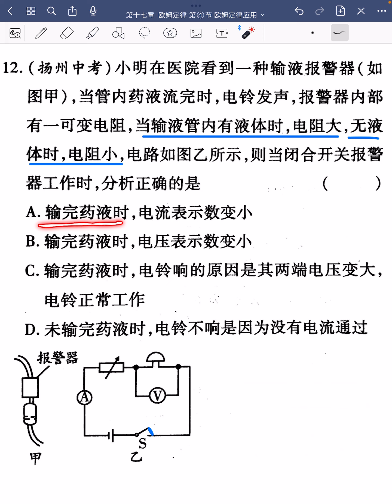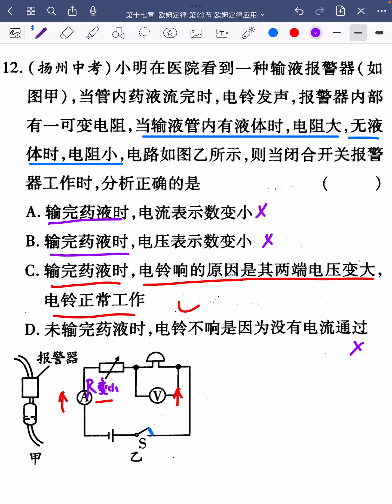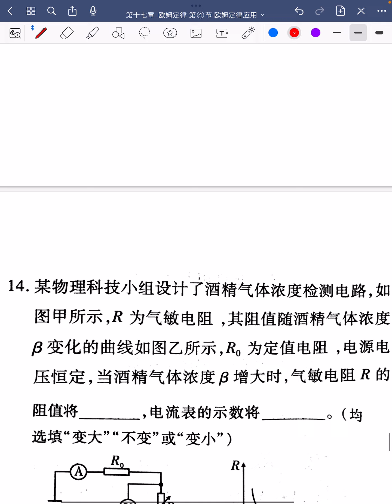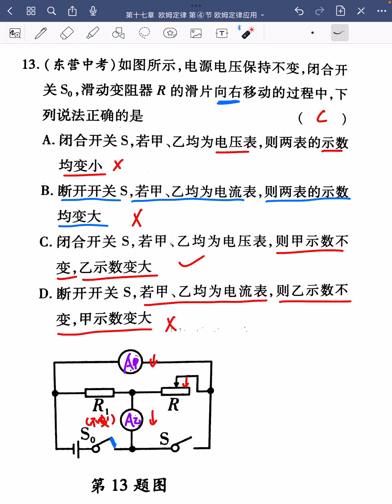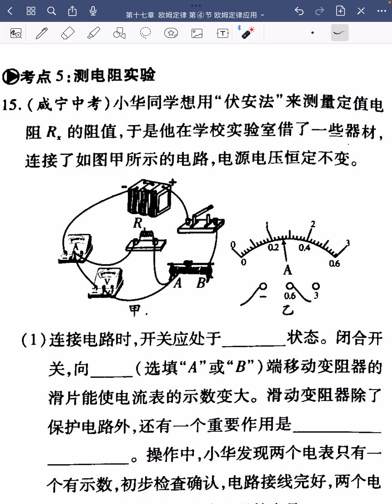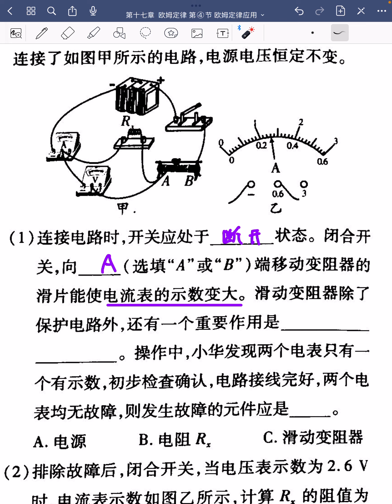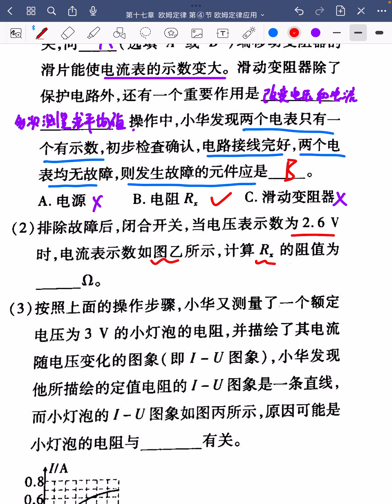43欧姆定律【高频考点特训2】